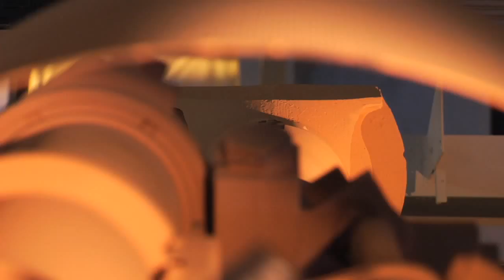M198 Documentary Trailer 2